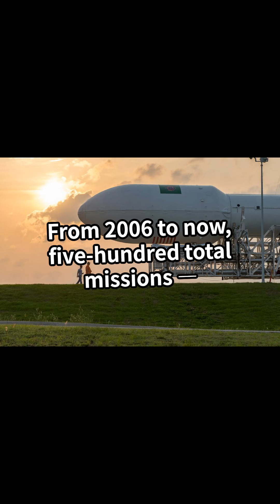SpaceX Weekly Update: 10 Big Stories in 3 Minutes!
This week in SpaceX was packed with surprises — from Falcon 9’s historic 500th launch to a stunning 21st booster landing.
We’ve got 10 key updates, including Starlink expansions, Crew Dragon news, and even political twists.
And don’t miss our Top 3 Highlights at the end!

🗓 Covered: June 7–13, 2025
🎥 This is Weekly X.

今週のSpaceXはまさに激動の1週間！
Falcon 9の通算500回目の打ち上げ、21回目のブースター着陸、Starlinkの急拡大、Crew Dragonの退役撤回、そしてホワイトハウスの動きまで。
10の注目ニュースを3分で一気にチェック！

最後には“今週の注目3選”も紹介します。見逃し厳禁！

🎬 「Weekly X」でお届け！